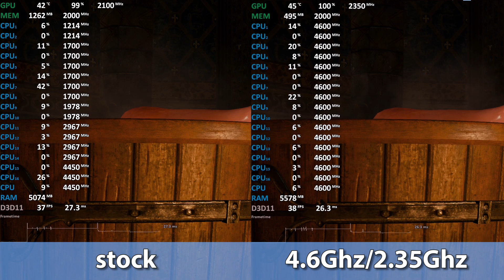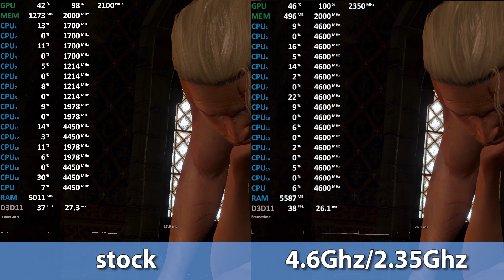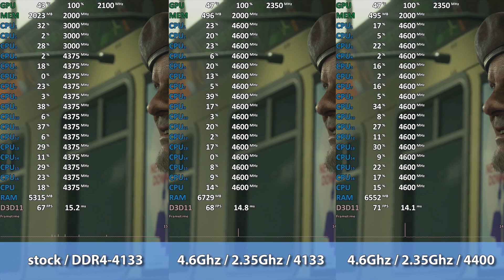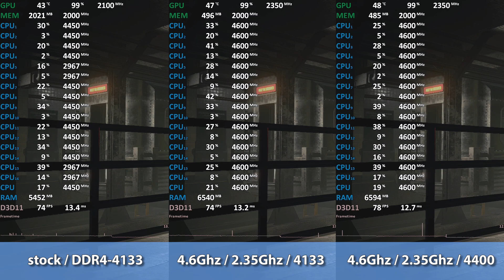Ryzen 7 4700G / Pro 4750G APU Overclocking Test - Still Bandwidth Starved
Ryzen 7 4700G / Pro 4750G Overclocking Test
00:00 - Rocket League, 1080p very high (CPU heavy) 2x8GB DDR4-4133
01:12 - The Witcher 3, 1080p, low, high textures AA (GPU Heavy) 2x8GB DDR4-4133
02:53 - Resident Evil 3, 1080p (80%) high (with DDR4-4400)  (GPU Heavy)
2x8GB DDR4-4133 / DDR4-4400
OC
iGPU
integrated graphics
Vega 8
APU